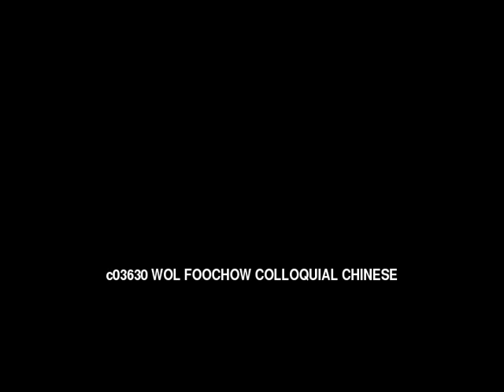Words of Life FOOCHOW COLLOQUIAL CHINESE (閩東語) People/Language Movie Trailer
This is: Words of Life FOOCHOW COLLOQUIAL CHINESE (閩東語) People/Language Movie Trailer c03630 [c03630t]

Other names for this language are: Chinese, Min Dong: Fouzhou, Chinese, Min Pei: Fuzhou, Foochow, Hockchiu, 閩東語

This language is spoken in: Brunei (Brunei, بروني), China (Zhōngguó, 中国), Indonesia, Malaysia, Singapore (Singapura, Singapore, Xīnjiāpō, 新加坡, Singapur, சிங்கப்பூர்), Thailand (Mueang Thai, Prathet Thai, Ratcha-anachak Thai, เมืองไทย, ประเทศไทย, ราชอาณาจักรไทย)

This language is spoken by: Eastern Min, Han Chinese, Han Chinese Min Dong, Min Dong